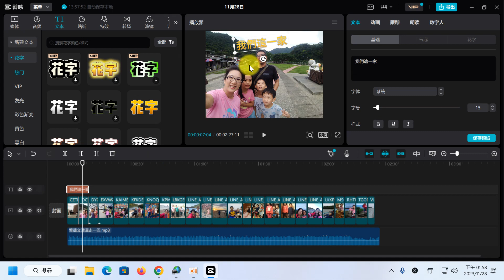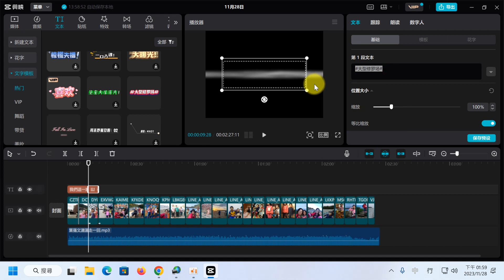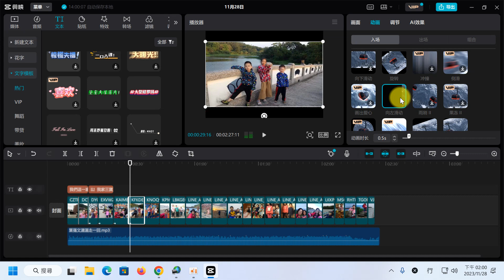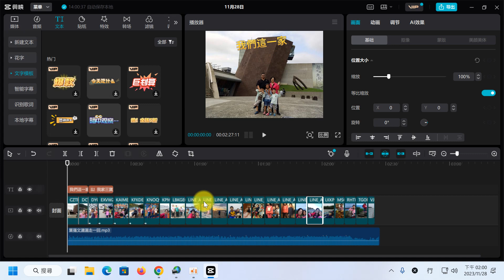●剪映相片秀製作03 花字與文字模板